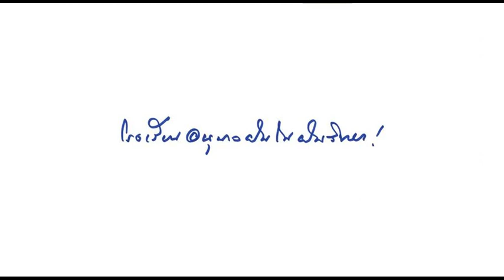มนุษย์เป็นหุ่น ให้บุญและบาปเชิด ; กันยายน 2545 (ปกิณกะธรรมหลวงพ่อธัมมชโย)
กฎแห่งกรรม(Law of Kamma) คือ กฎธรรมชาติที่แสดงให้เห็นถึงเหตุและผลของการกระทำนั้น กล่าวคือ การกระทำทั้งหลายมีผล ทำกรรมดี ย่อมได้ผลดี ทำกรรมชั่ว ย่อมได้ผลชั่ว  ใครทำกรรมอันใดไว้ ไม่ว่าดีหรือชั่วก็ตาม บุคคลผู้กระทำนั้นจักต้องเป็นผู้รับผลของกรรมนั้น ๆ เสมอ

กรณีศึกษาเรื่องกฎแห่งกรรม โดย พระเดชพระคุณพระเทพญาณมหามุนี (หลวงพ่อธัมมชโย) เมตตาฝันในฝันให้นักเรียนอนุบาล โรงเรียนอนุบาลฝันในฝันวิทยาได้ศึกษาเรื่องราวความเป็นจริงของชีวิต เพื่อให้เข้าใจเรื่องกฎแห่งกรรม เข้าใจถึงหลักการดำเนินชีวิตที่ถูกต้องในเส้นทางแห่งการสร้างความดีนี้ให้ยิ่งขึ้นไป.